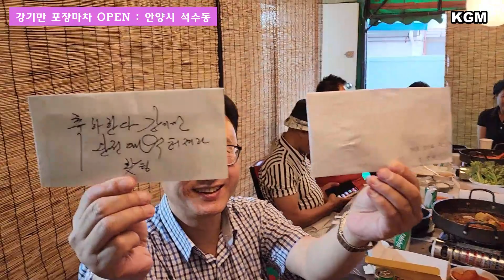강기만 포차 개업식 영상 "KGM 포차 오픈" 색소폰연습실 + 놀이터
KGM 포차 주소 : 안양시 만안구 안양로 467번길 13